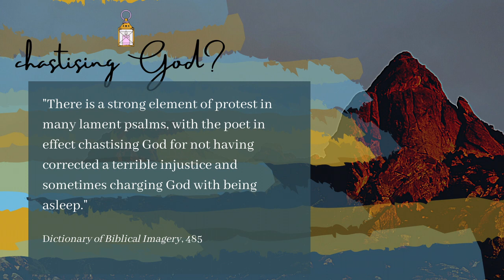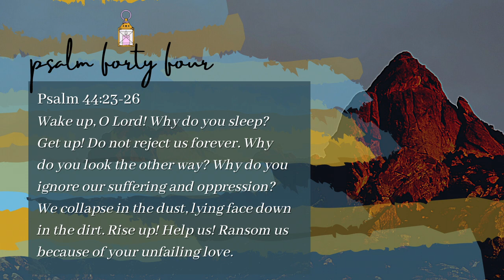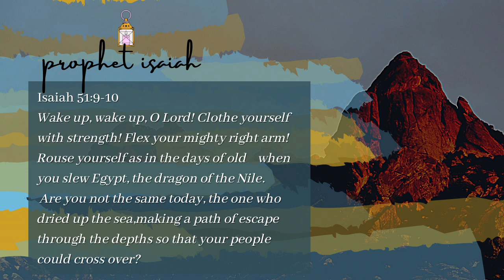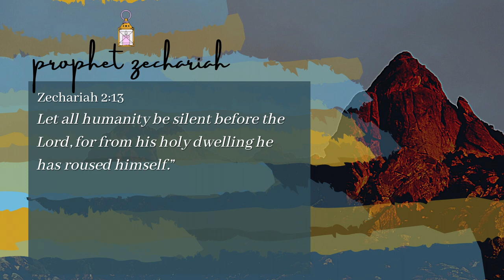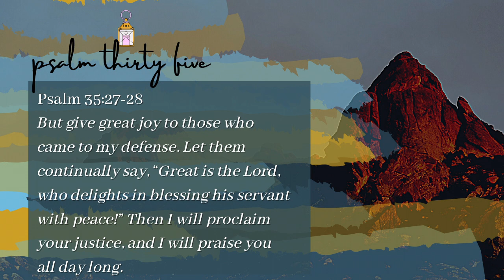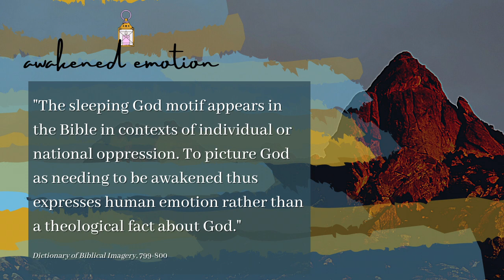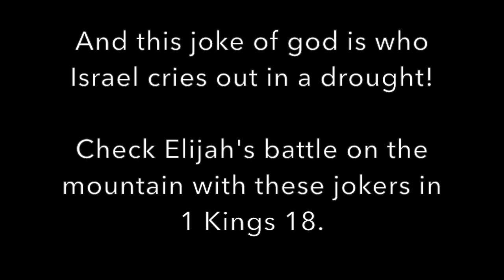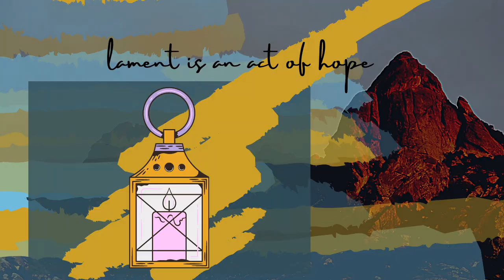Voice Your Complaint - Lament, Ep. 2 | Ethan Hardin | theHeart Boone Youth Ministry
Here Ethan explores a challenging motif that arises from laments, the depiction of God as asleep! How can it be? As we will see, this jarring language is found in poet and prophet alike, using an anthromorphism to give voice to the emotional realities (more than the theological realities) of those suffering. Are these lamenters faithless? Or are we invited into the same tradition of shocking complaint speech? Come explore the spiritual practice of lament with us.